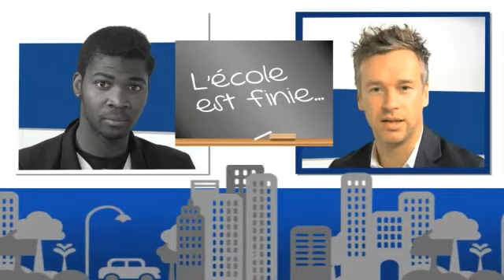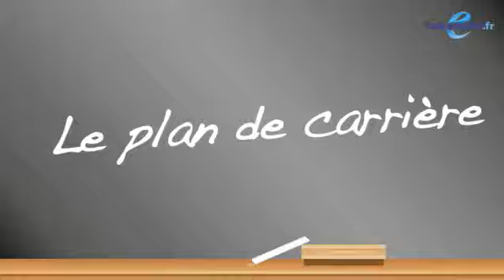Comment travailler dans la publicite ?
Pour ce nouveau numéro de l'École est finie, Thomas Blard organise une rencontre entre un Directeur d'agence publicité et un jeune élève de Sup de Pub.

Objectif : les recommandations d'une personne d'expérience face aux interrogations d'un jeune étudiant en devenir.

L'École est finie pour Anthony Ravau, Président de l'agence My Media. Mael Noubissié est quant à lui en quatrième année dans l'une des écoles du groupe Inseec. Pour le jeune ambitieux, le décor de la célèbre sitcom Mad Men présente bien le milieu de la publicité : cigare, wkisky et costume trois pièces. La réalité est tout autre et les conseils avisés de Monsieur Ravau ne manquent pas.

Quel est le quotidien d'un Directeur d'agence? Comment construire sa marque de fabrique en tant que jeune agent publicitaire? Quelles rémunérations peut espérer un junior? Toutes les réponses dans cette émission...